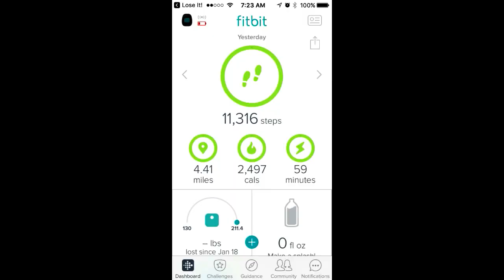Daily vLog 4/29/2017 Villa Clean Out, Piggy Butt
↓↓↓↓ CLICK SHOW MORE FOR LOTS OF INFO BELOW! ↓↓↓↓

Send Mail!

GENERAL INFO

~ Sunday - Meal Plan in Review - What We Ate Last Week!
         - Bonus Aldi Insider Ad review!!!
~ Monday - video, Shop along and grocery haul. 0
~ Tuesday - No Spend encouragement and Financial Thoughts
~ Wednesday - Making my Shopping List and Look at the Ads
~ Thursday - NotComplicated Cooking
~ Friday - Every Dollar Budget Tool Weekly Update
~ Saturday - Shop Along and Haul!